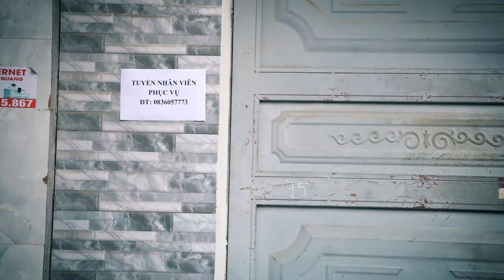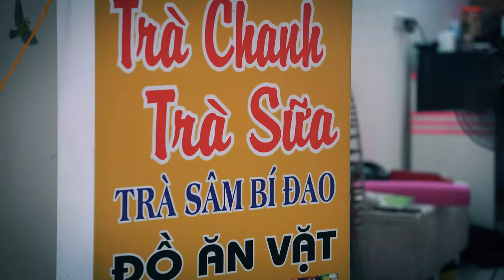Peb Yog Phoojywg MV Offiacal || Thoob Ham - Nkauj Tshiab 2024 || Sùng Hmoob Xauv